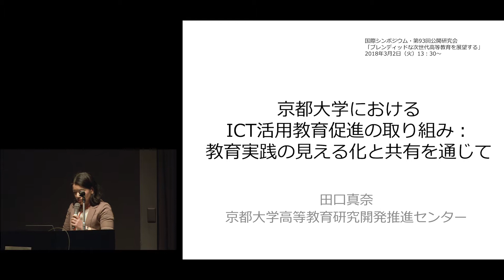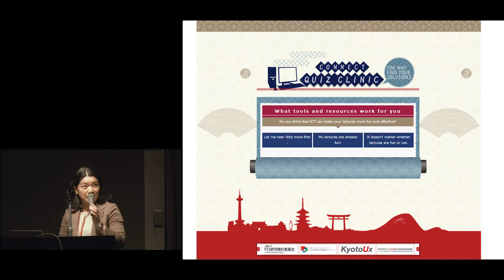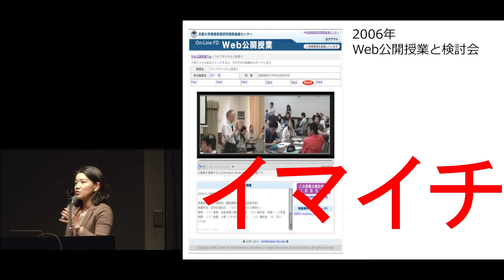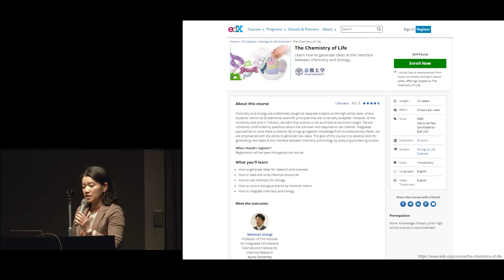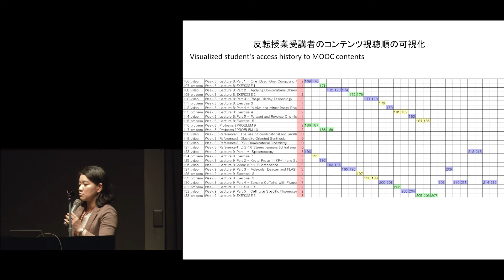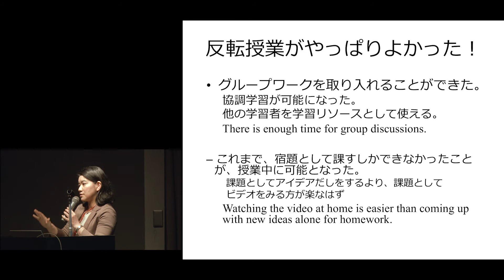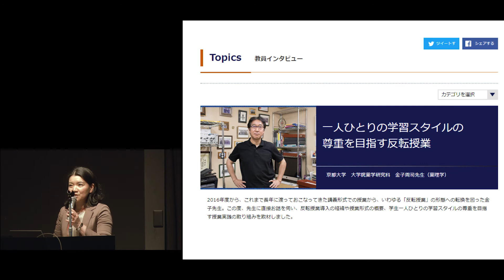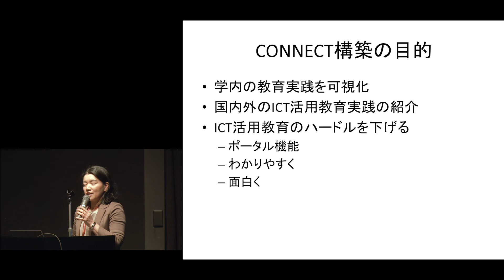Kyoto U. "Envisioning Blended Next-Generation Higher Education" Mana Taguchi, Mar. 2, 2018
Kyoto University Center for the Promotion of Excellence in Higher Education
"Envisioning Blended Next-Generation Higher Education: Asian Top Universities’ Cutting-Edge ICT-Enhanced Teaching and Learning"

Lecture: “Promoting ICT-Enhanced Education at Kyoto University: Through Making Educational Practice Visible and Sharable”
Mana Taguchi (Associate Professor, Center for the Promotion of Excellence in Higher Education, Kyoto University)

Inamori Hall, Shirankaikan, Kyoto University